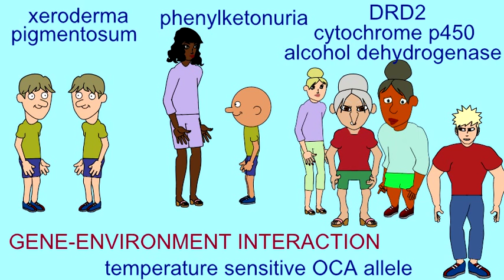INHERITANCE: GENE ENVIRONMENT INTERACTIONS